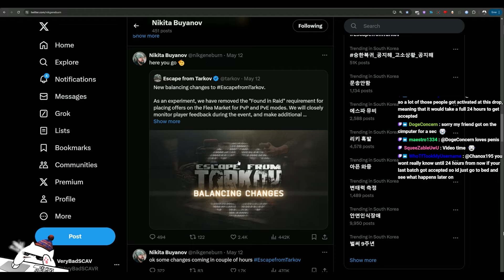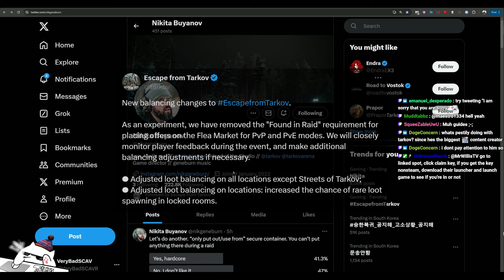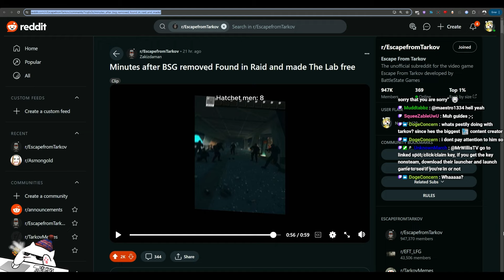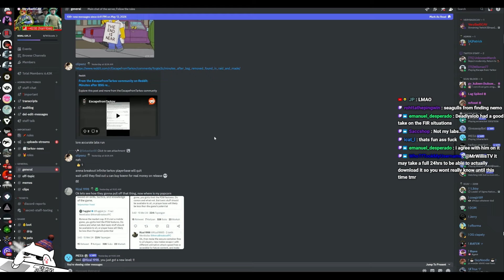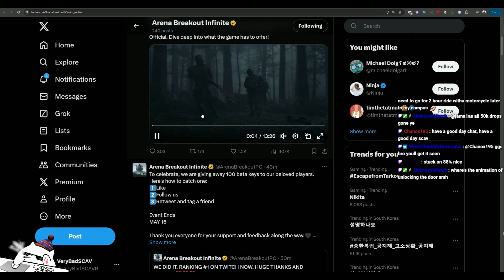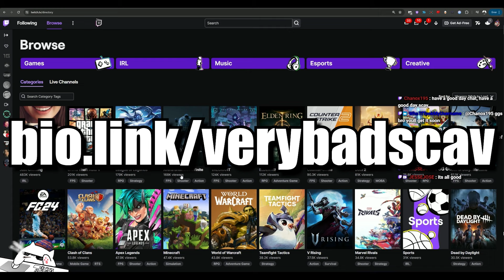Nikita Found a Match in 3D Modelling of Arena Breakout & Tarkov ! & Red Blue Keycard in Marked Room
Red Keycard in Marked Room, Nikita Found a Match !